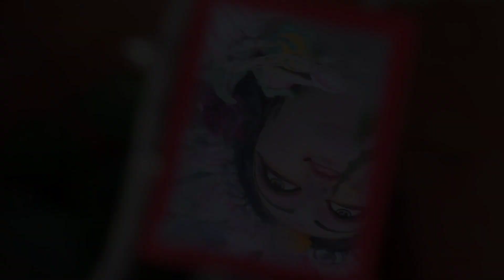⚜️ Saraswati Puja 2023 - Yuva Sangha ⚜️